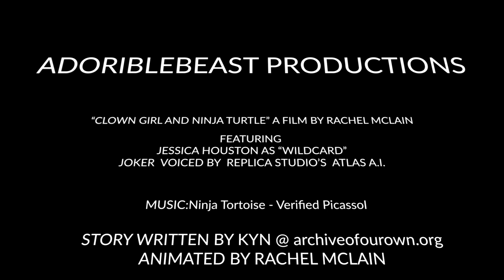CLOWN GIRL AND NINJA TURTLE EPISODE 18: JIGSAW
THE FALLOUT FROM WILDCARDS REVEALING HERSELF TO MICHELANGELO.

Voice actors:
Jessica Houston  - Wildcard/Anastasia Hamilton
OUR JOKER WAS UNAVAILABLE SO...
JOKER IS VOICED BY ATLAS. AN A.I. VOICE FROM REPLICA STUDIO

Animated using CARTOON ANIMATOR 4

*Voice actor change alert.